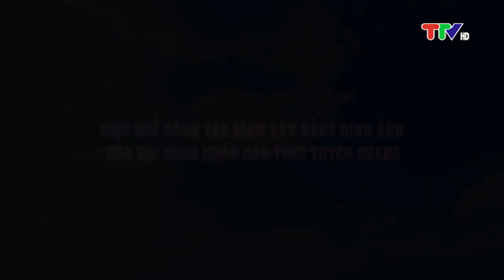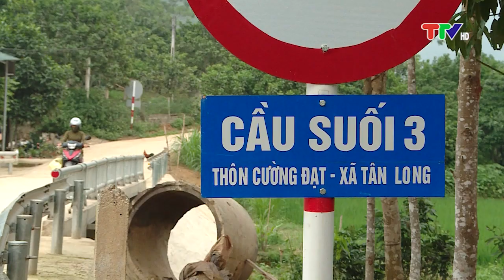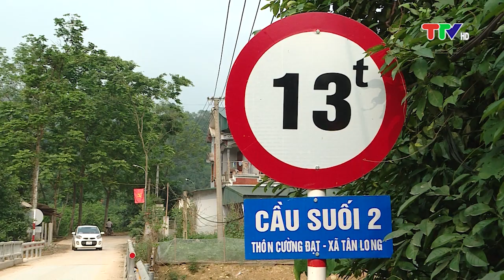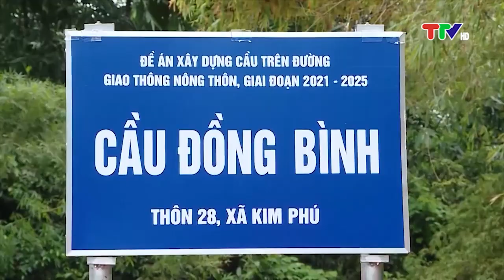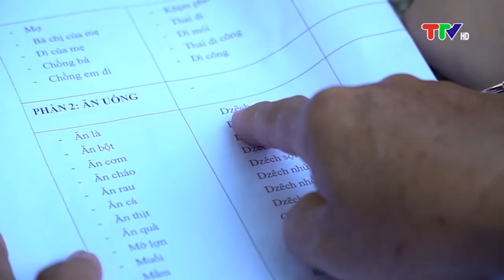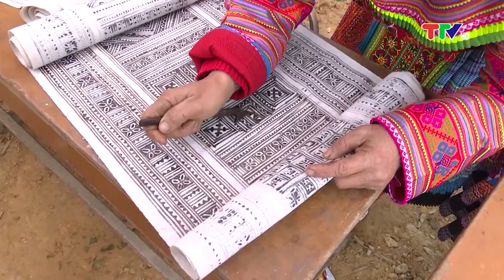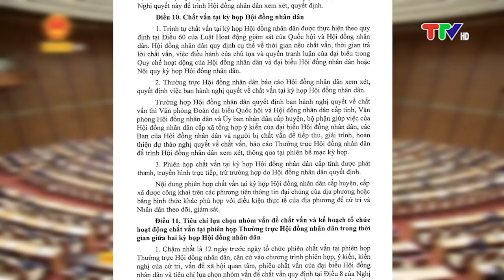HIỆU QUẢ CÔNG TÁC GIÁM SÁT BẰNG HÌNH ẢNH CỦA HỘI ĐỒNG NHÂN DÂN TỈNH TUYÊN QUANG